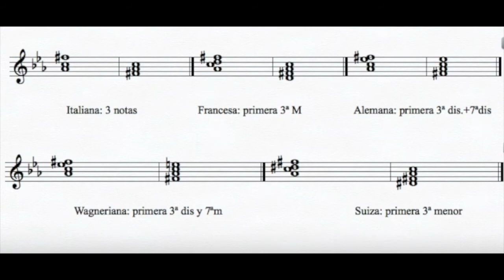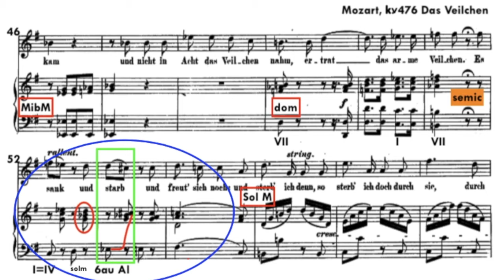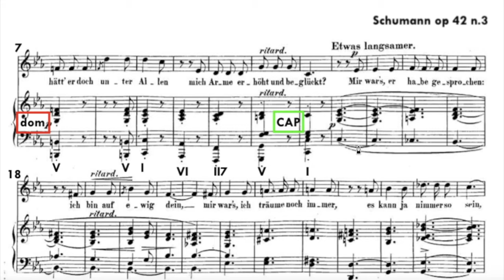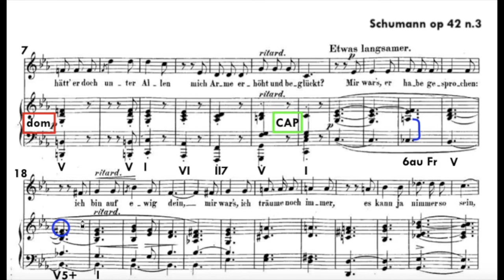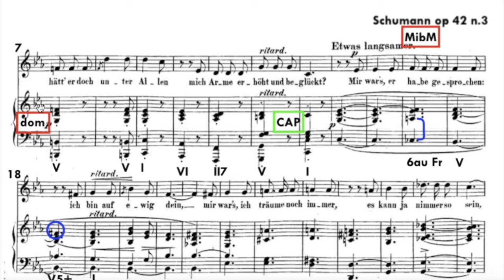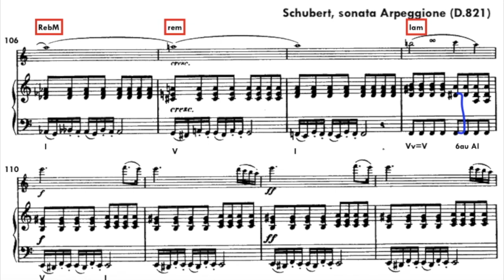El acorde de sexta aumentada en la modulación (flipped classroom)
En el vídeo podéis ver ejemplos de:
- Mozart: "Das Veilchen" KV. 476 (a partir del compás 48)
- Schumann: "Waldesgespräch" op 39 n.3 (a partir del compás 21)
- Schumann: op. 42 n.3 (a partir del compás 12)
- Schubert: Sonata "Arpeggione" D.821 (a partir del compás 105)

Cristina Tormo. De todo un poco... Innovando en el aula